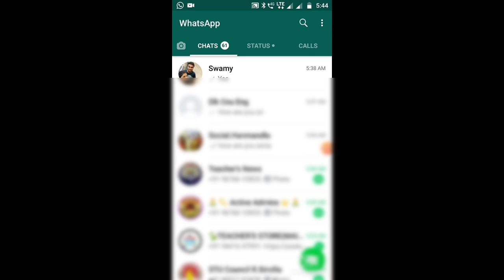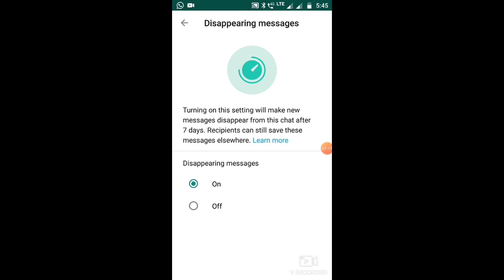How to set the disappear settings in whatsapp|How to disappear messages in whatsapp|sadanna social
sadanna_social_lessons

I explain how to set the disappearing settings in whatsapp.